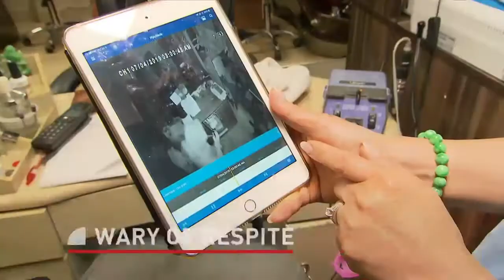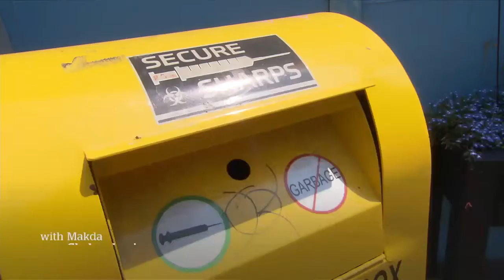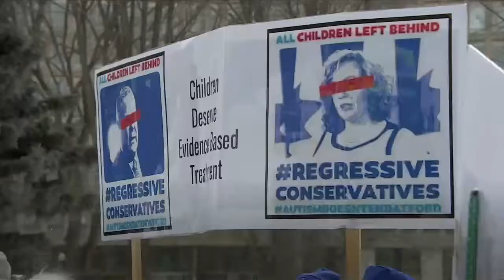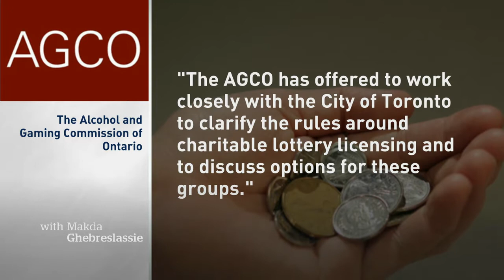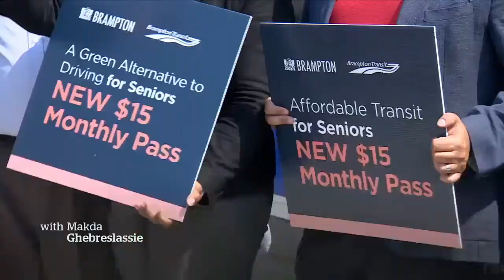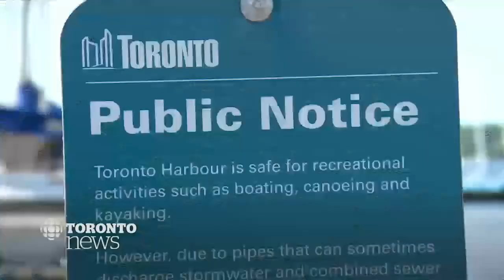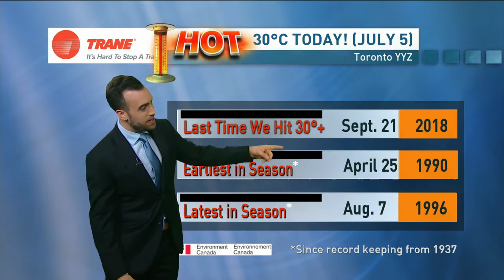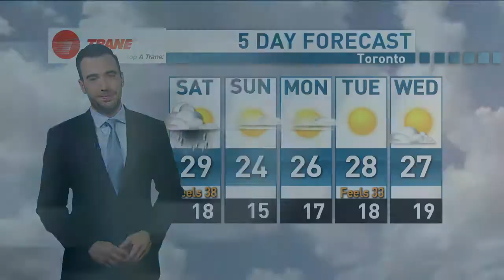CBC News Toronto - July 05, 2019 [Late Night]